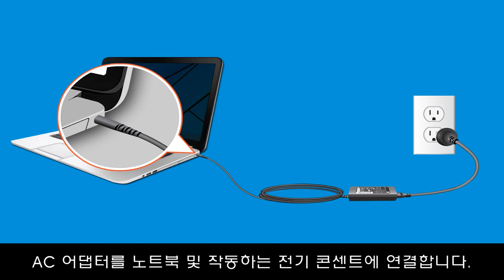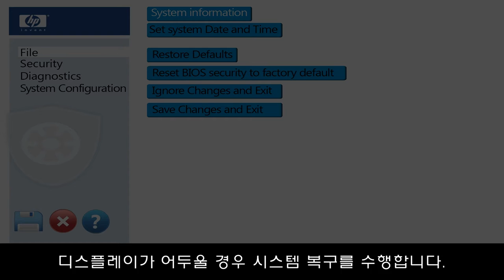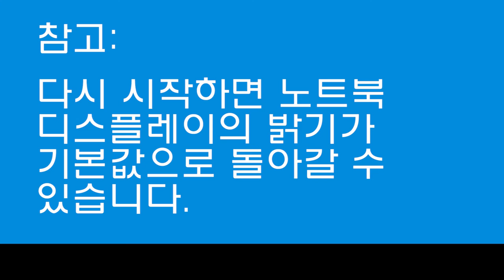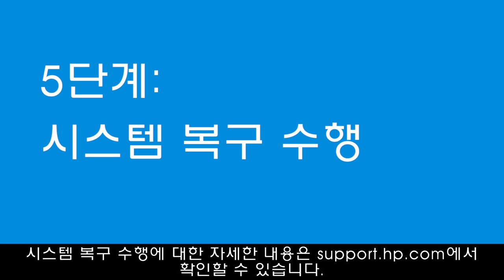Windows 8 또는 Windows 7이 설치된 노트북 컴퓨터에서 어두운 디스플레이 문제 해결하기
Windows 7 또는 8이 설치된 노트북에서 어두운 디스플레이 문제를 해결하는 방법을 알아보십시오.